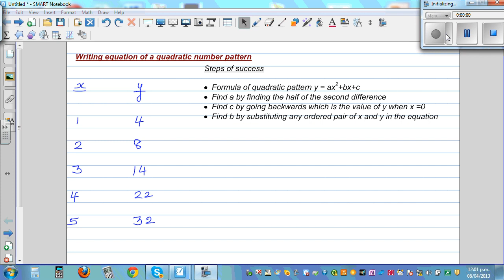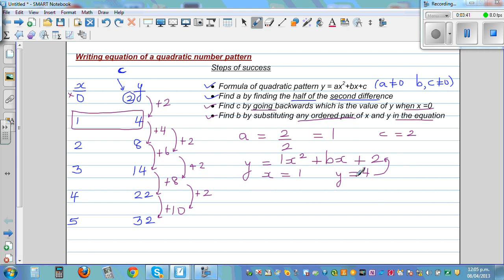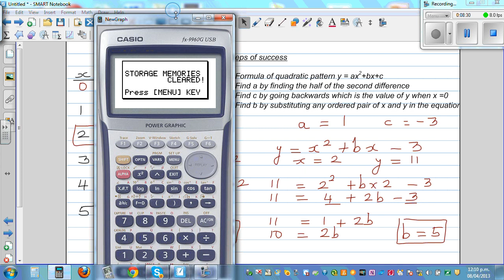Writing equation of a quadratic number pattern by finding a b and c of y = ax^2+bx+c